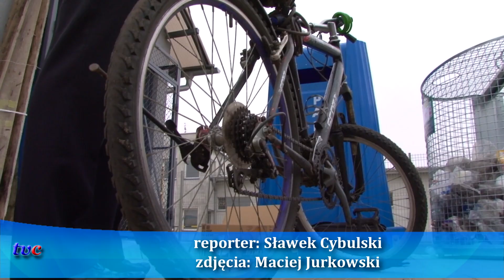Zd-Wola ROWEROWY BANDYTA UJĘTY 23.11.2011